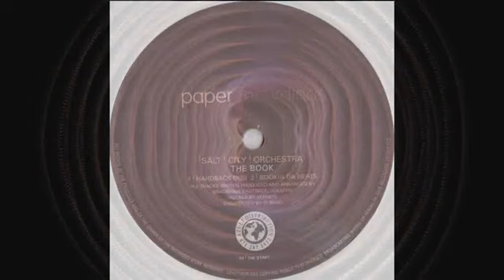Salt City Orchestra - The Book (Hardback Dub mix)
Salt City Orchestra